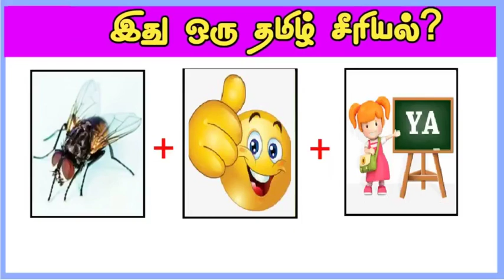GUESS TAMIL SERIAL -27-08-2023 ==KALVIYE MUTHARKAN " FUN DAY" = FROM 3.30 PM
GUESS TAMIL SERIAL